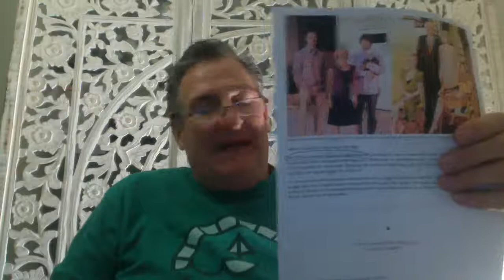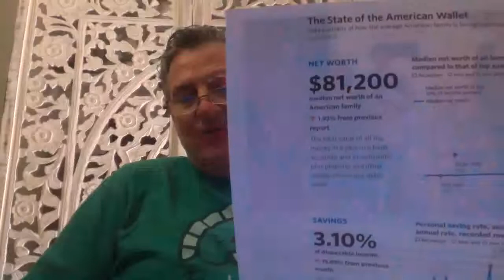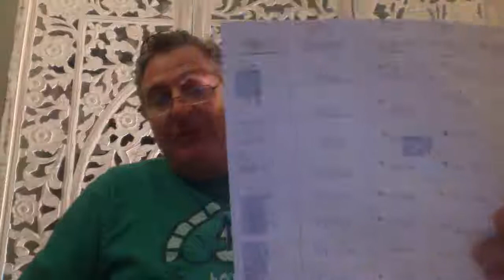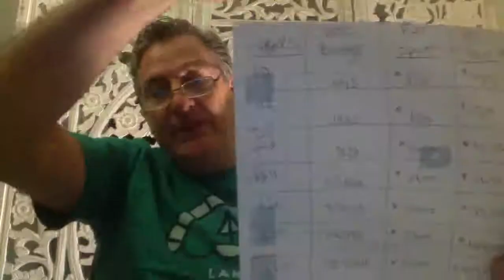Low Budget Crypto Investing That Pays Off Big Time! Be Patient!